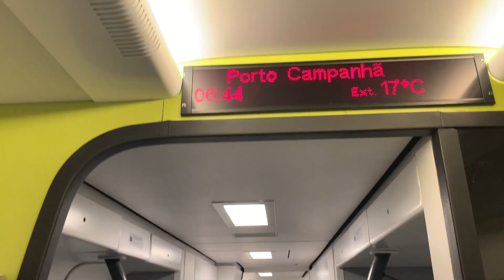Arriving in the Algarve Portugal || Vlogmas#4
VLOG#4
My flight from the UK to Porto, Central Portugal was cancelled along with all other flights to Lisbon and Porto for the next month (Nov 2020). So Faro was the only way in if I wanted to start my new life in Portugal!